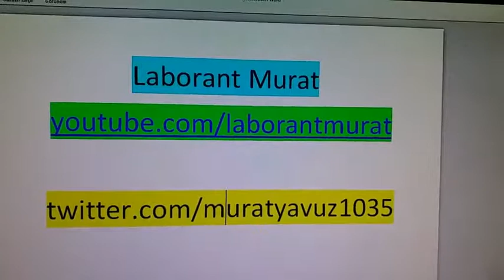Korona Antikor testimizi yaptık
05.44 karşılaştırmalı sonuç